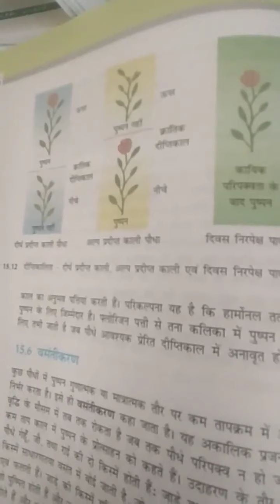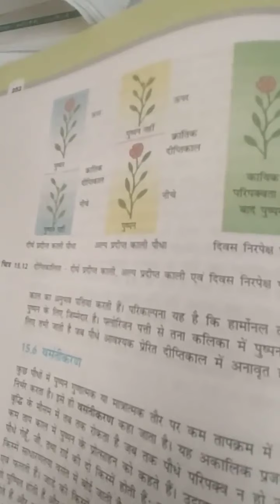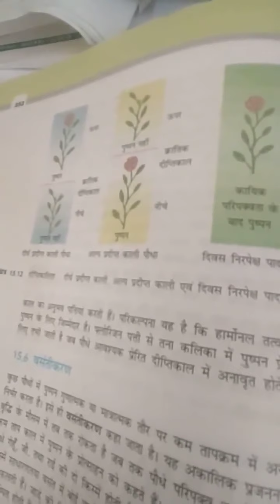Photoperiodism, 11th biology NCERT in Hindi chapter 15th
Plants growth and development